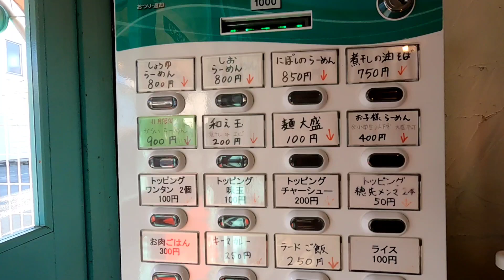【にぼし】RA−MEN IKKENさんに行ってみた🍴